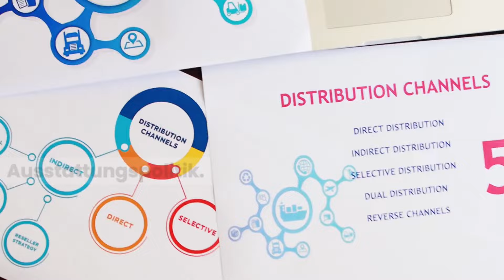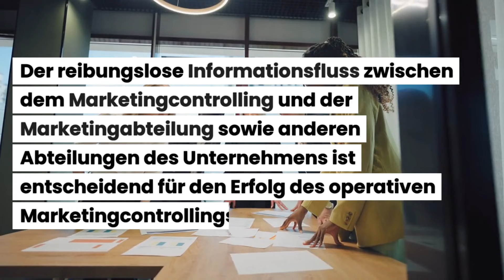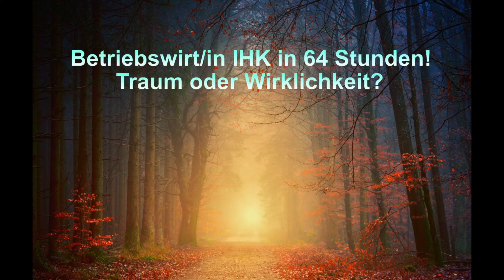Operatives Marketingcontrolling zur Verbesserung der Effizienz von Marketingkampagnen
Wie wird das operative Marketingcontrolling angewendet, um die Effizienz von Marketingkampagnen zu verbessern?

Beispiele:
• Betriebswirt
• Technischer Betriebswirt
• Technischer Fachwirt
• Industriefachwirt
• Wirtschaftsfachwirt
• Handelsfachwirt
• Personalfachkaufmann
• Industriemeister
• Küchenmeister
• Restaurantmeister
• Hotelmeister
• Abwassermeister
• Wassermeister